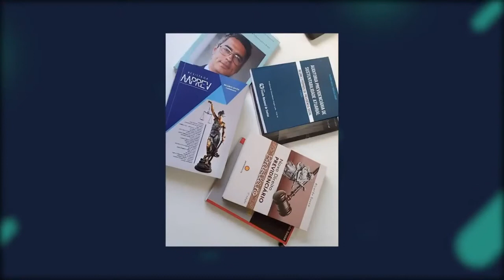Sábado é dia de estudar! Novidades da Lei n° 14.331/2022. Ao Vivo, Doutor!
Novidades da Lei n° 14 331/2022 | Ao Vivo, Doutor!

Convidados:
Dr. Fernando Rubin
(Advogado e Professor)

Dr. Daniel Machado
(Juiz Federal e Professor)

Âncoras:
Dr. Ney Araújo
Dr. Fábio Leão